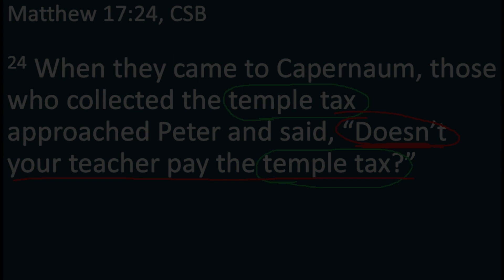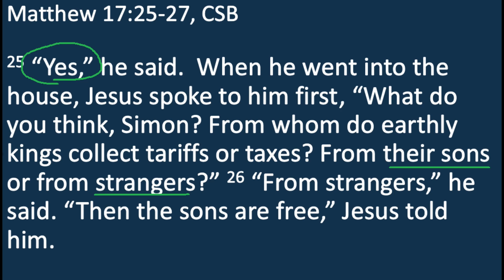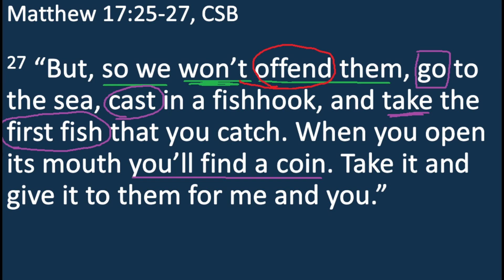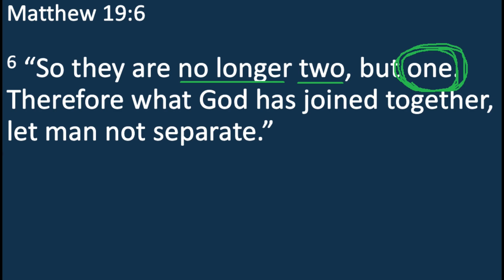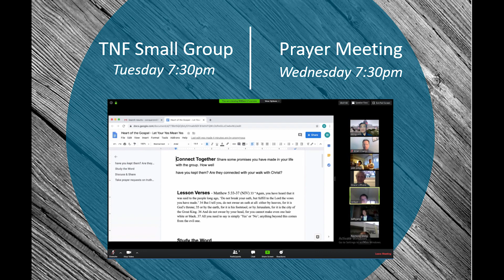The Coin in the Fish's Mouth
Message: The Coin in the Fish's Mouth